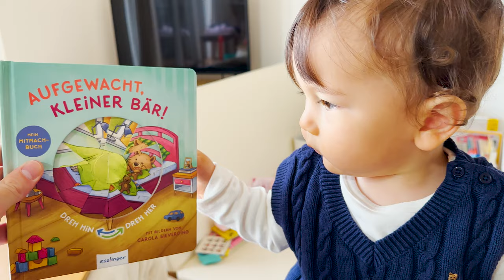Louis rote Stelle am Arm ist KEIN Tattoo, sondern...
Louis hat schon seit Monaten eine rote Stelle am linken Oberarm. Woher diese roten Punkte kommen erzähle ich euch in diesem Video!